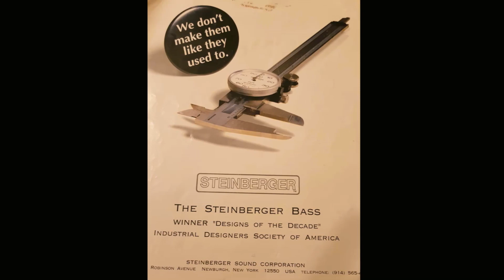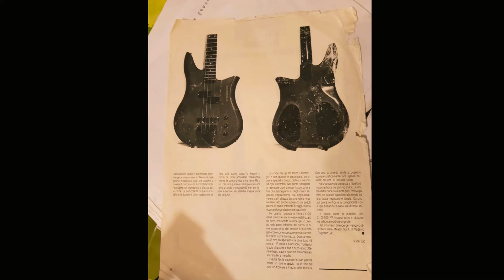ORIGINAL STEINBERGER USA Q4/DB 1992 4 SALE 10K ‎@stefanourbanetti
Song played today 07/10/2018 whit my fantastic Steinberger Q4/DB friend of my life..